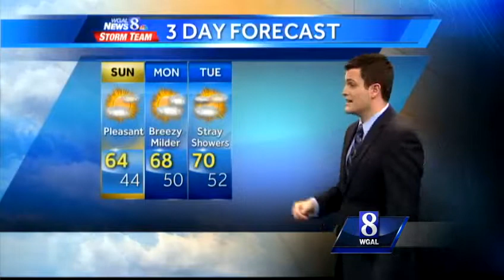A Warm Up Is On The Way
A pleasant Sunday is in the forecast, and a warm up after that. But will the warm temps last?